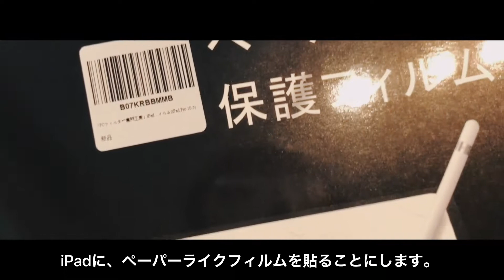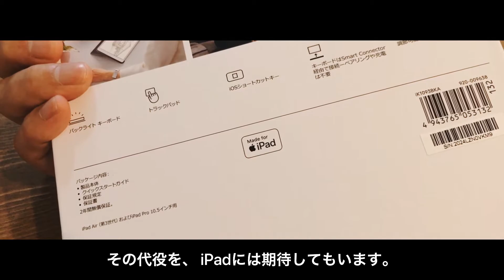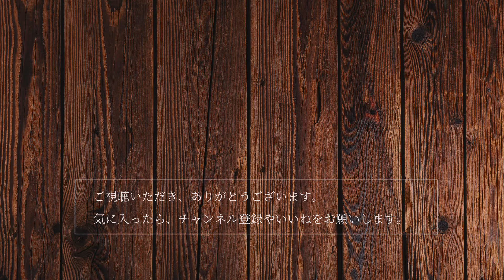【iPad Air 購入】第4世代がもうすぐ出るけれど / Logicool COMBO TOUCHキーボード・Apple Pencil・ペーパーライクフィルムも購入【iPhone撮影・編集】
ガジェット系YouTuberの方々の動画では、すでに第四世代の情報がたくさん公開され始めているiPad  Air。

ですが「思い立った時が吉日」ということで、今回購入致しました。
というわけで今回は開封動画をUP。

Apple Pencilを購入し、iPadならでは、の活躍はもちろん、ロジクールのコンボタッチキーボードも購入し、約10年前に購入し最近動作が厳しいMac Book Proの代役的役割も期待している次第。